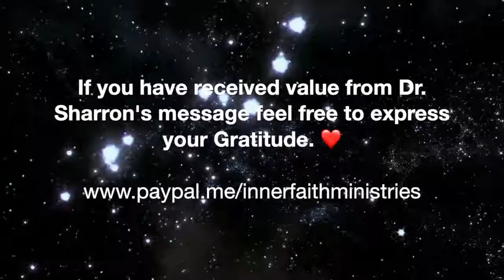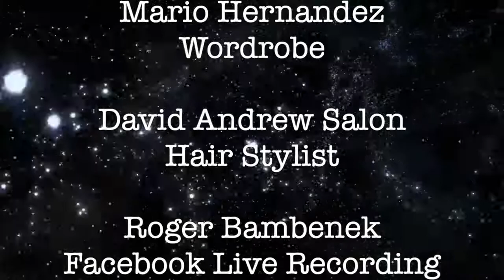THE GOLDEN RULE